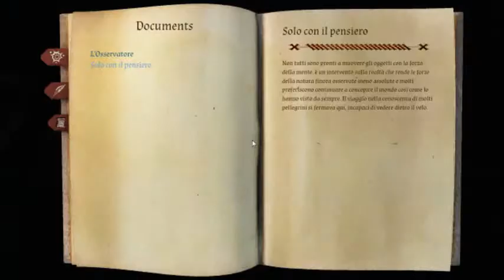In Verbis Virtus GamePlay Ita ep3